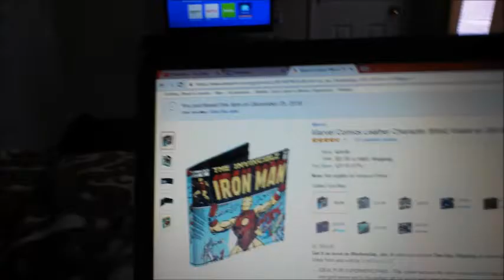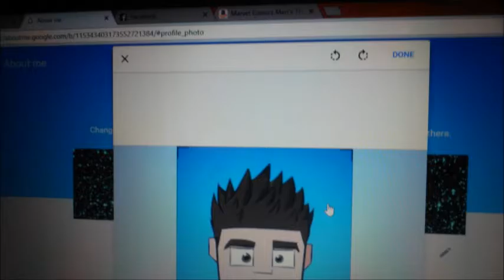i got me a new wallet